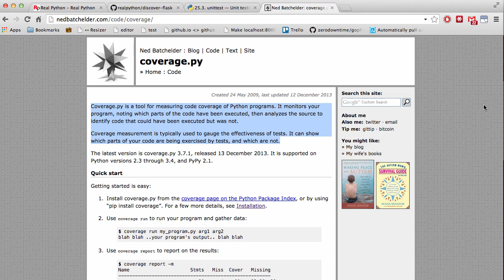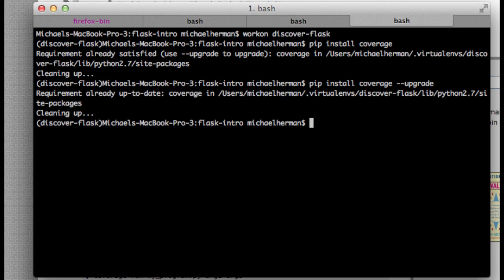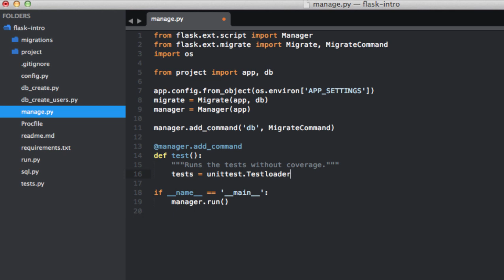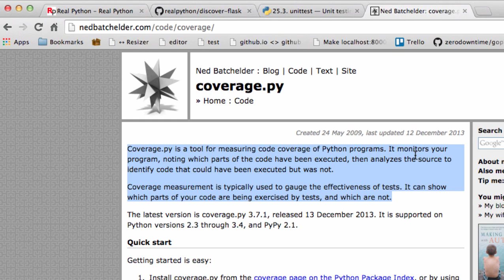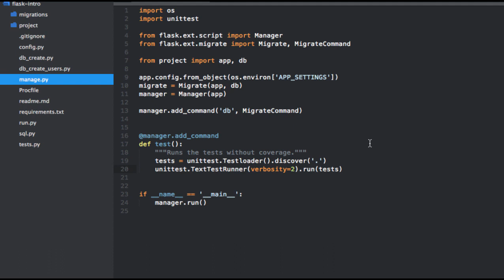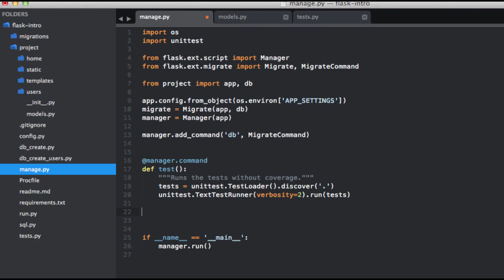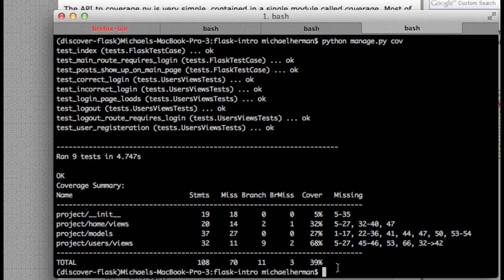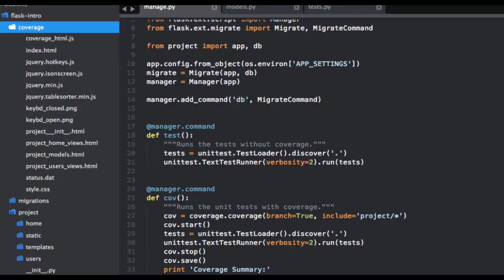Discover Flask, Part 27 - Test Coverage with coverage.py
In this part we'll add a tool called coverage.py to measure test coverage.

(consider purchasing to help support these free, open source videos)